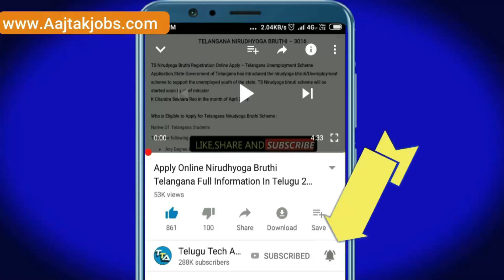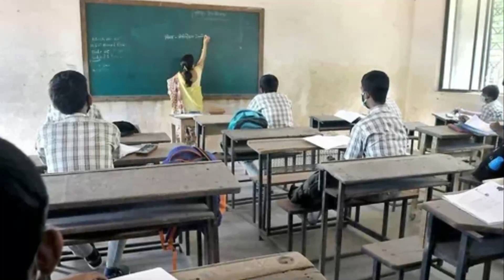AP Schools Summer Holidays Latest News 2022 | AP schools and colleges summer holidays news Today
Offers on Flipkart :